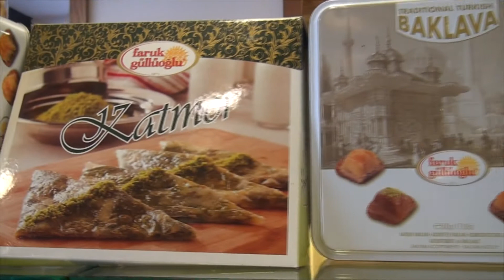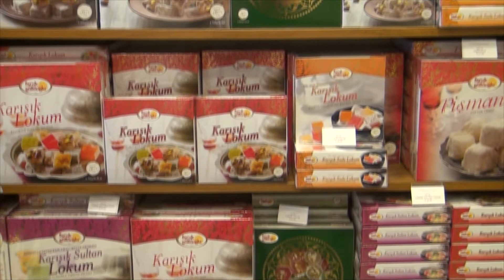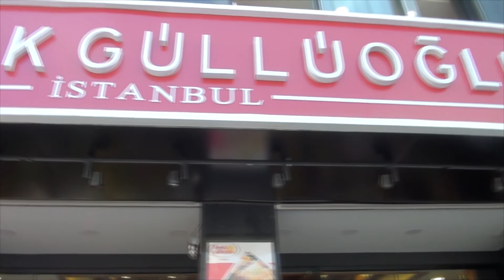Sultangazi ‘nin En Tatlı Mekanı Faruk Güllüoğlu